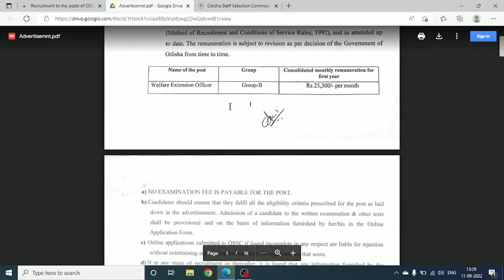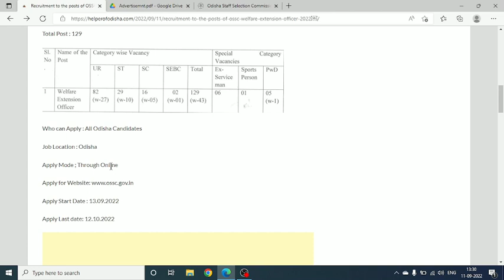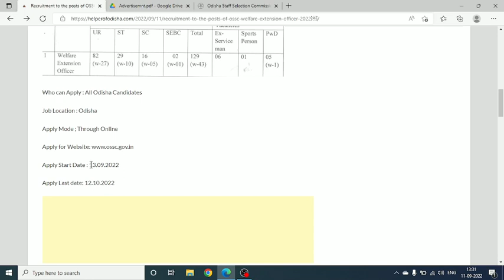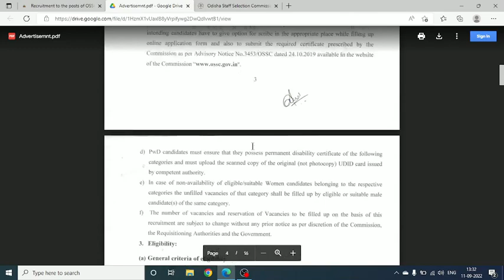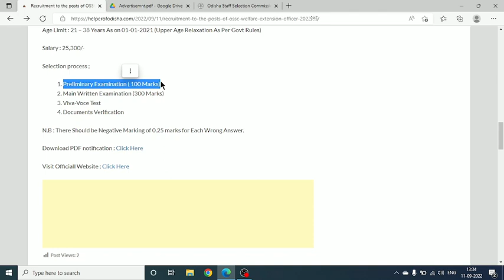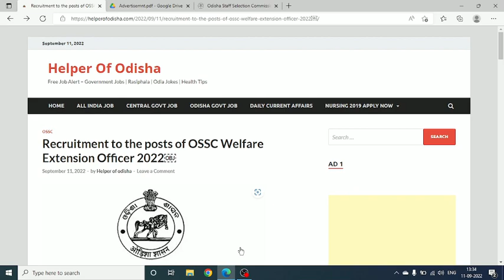Job for Graduate Student !! OSSC Welfare Extension Officer Recruitment 2022 !! Odisha Job !!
Our New VLOG channel :-

About- Odisha JOB information is a YouTube channel where you will find job update, Educational Informative video,Current Affairs & General Knowledge videos in Odia Language,,New video is posted Everyday:)

Yours
BRUNDABAN

Jai Jagannath